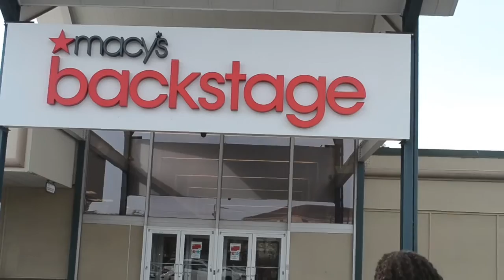Last Minute Gift Ideas for Everyone on Your List {under $50!}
Check out the last minute holiday gifts I found at Macy's Backstage. Every item is less than $50. These are perfect gifts for everyone on your list.

Looking Fly on a Dime: How to Find Fabulous Fashion at Any Thrift Shop & Make the Cheap Look Chic
Have you checked out my thrift shopping book where I share all of my thrifting secrets to score the best deals & steals?